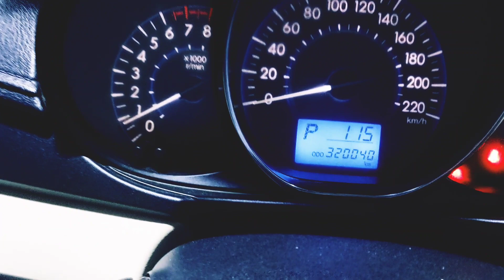গাড়ির দাম ২৬ হাজার রিয়াল || Toyota years 2014 ||Amirbike64